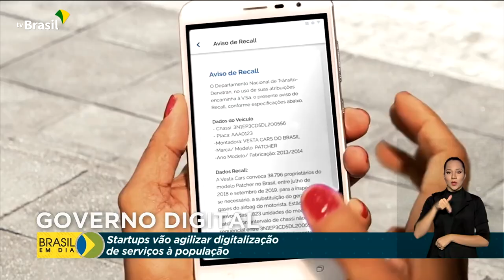Startups vão agilizar digitalização de serviços à população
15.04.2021 – O governo federal está investindo no desenvolvimento de projetos estratégicos para  oferecer ao cidadão serviços mais ágeis e digitais.